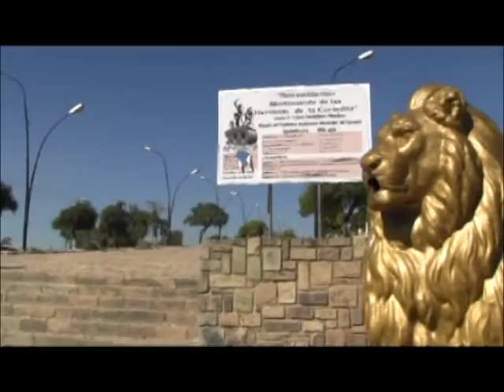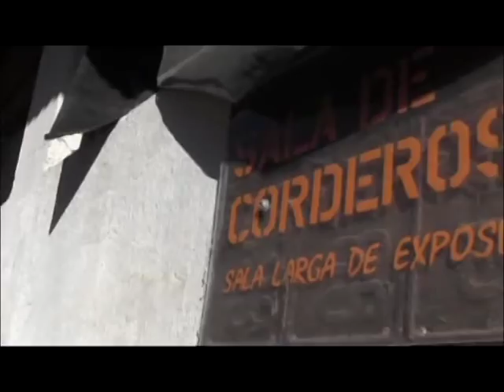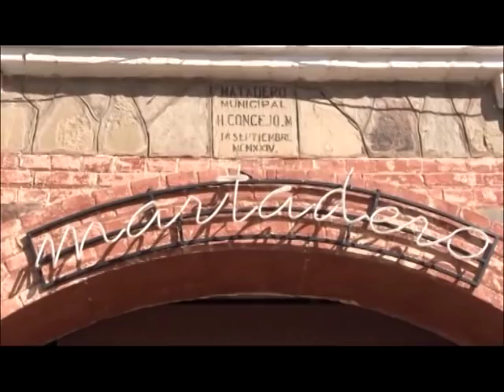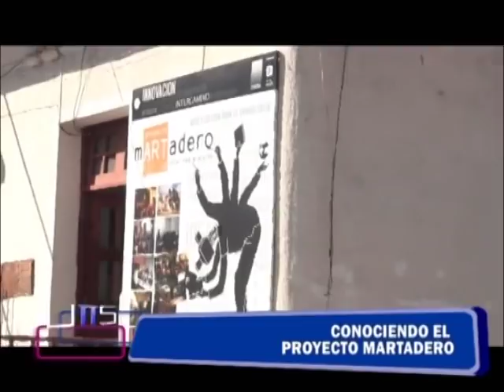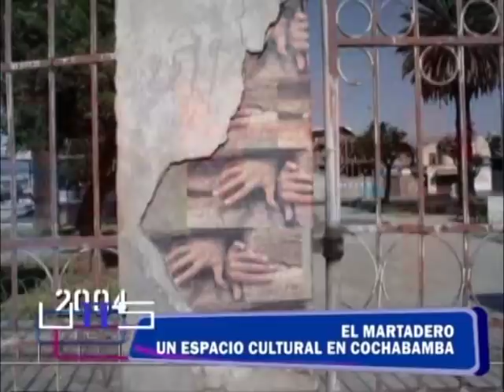Historia del mARTadero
Conoce un poco mejor la historia del proyecto mARTadero que ha conseguido cambiar en 7 años la imagen, no sólo del barrio en el que se encuentra, sino de la potencia que tiene la Cultura como motor detonador de cambios sociales por un Bien Común.

Agradecemos la realización de este vídeo a YUPPIES UNIVERSA de UNIVERSA CORPORATION ya que creemos fundamental el trabajo colaborativo entre los espacios culturales y los medios de comunicación.